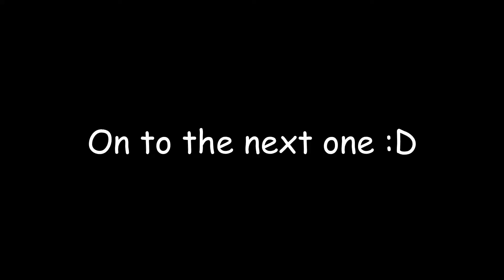Epic 5 Minute Chase in game 2 Survivor Gameplay on Disturbed Ward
How to bounce back from an awful match - just queue against this huntress!